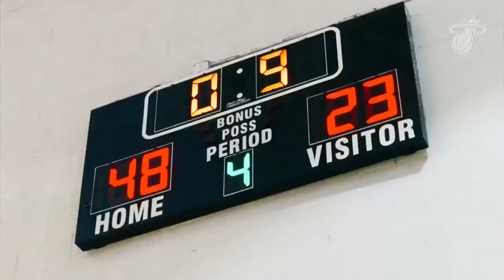Miami Heat Supports ChangeTheRef.org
Thank you to the @MiamiHeat & @DwyaneWade for all the love and support that they've shown to @ChangeTheRef and Oliver family! ChangeTheRef and the kids thank the outstanding Miami Heat organization for going above and beyond to keep Joaquin's voice alive through our mission and to bring smile to all of his friends faces! Please watch this video and share with others so that we can spread the word about how we are trying to change the world! Be a part of the change we are making in this world by donating now